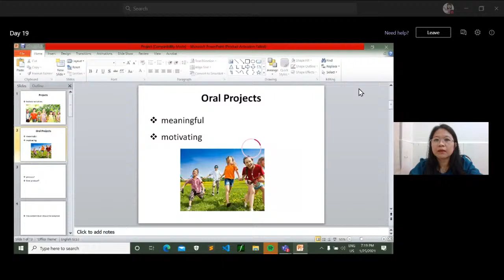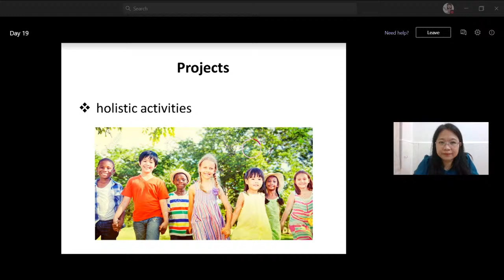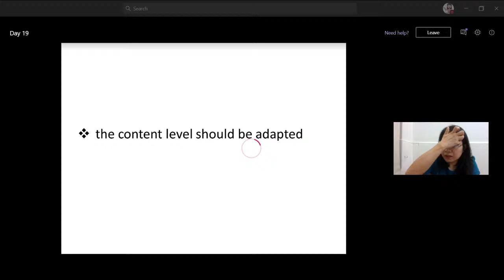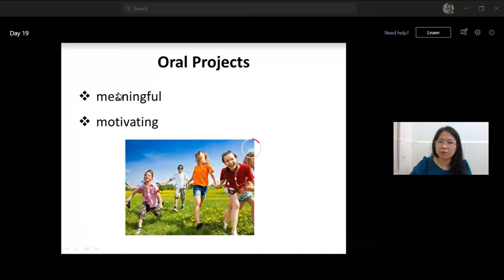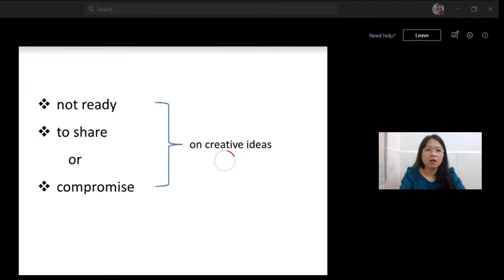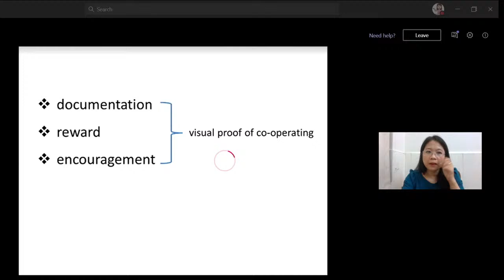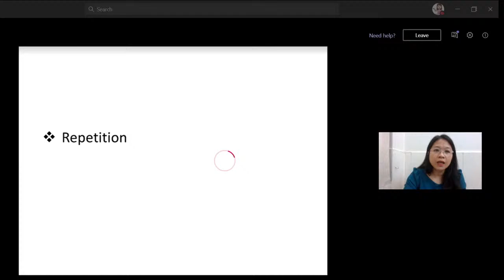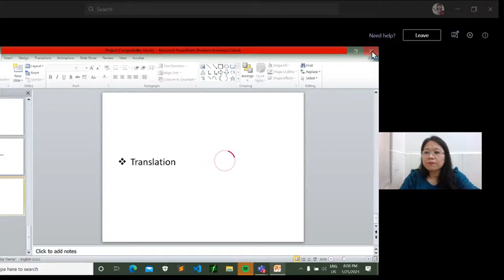Teacher education course Day 19 by Daw Hnin Wutyee Han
Monday lecture 7:00 pm
Instructor - Daw Hnin Wutyee Han
Module- Introducing Spoken English To Young Children